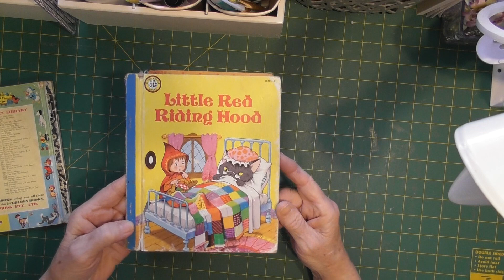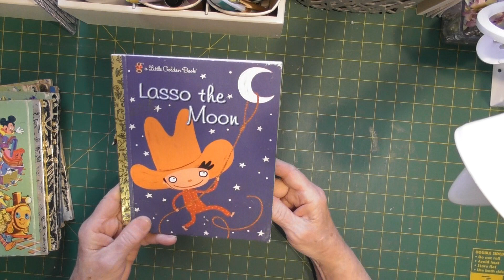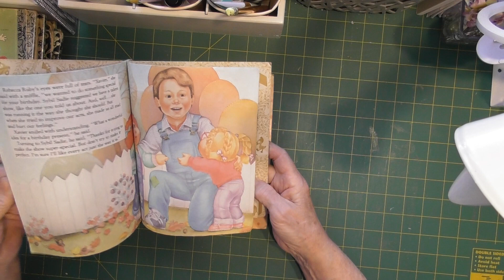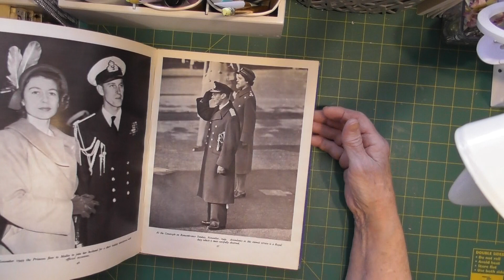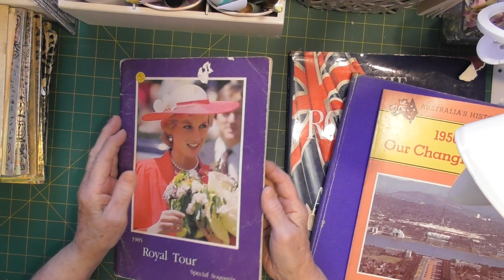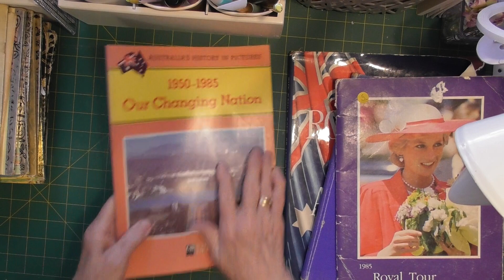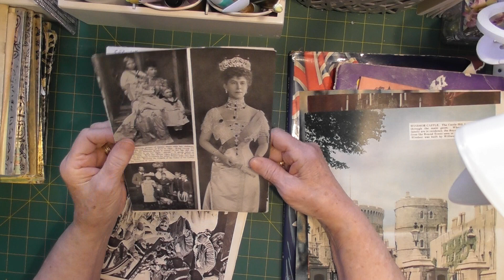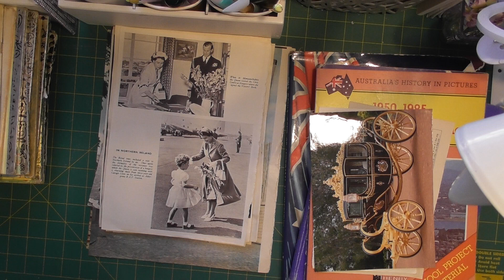Bookhaul fridaybookhaul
saving some books from the bin